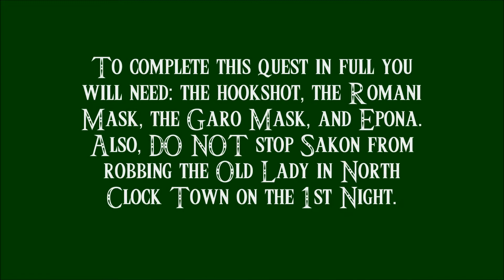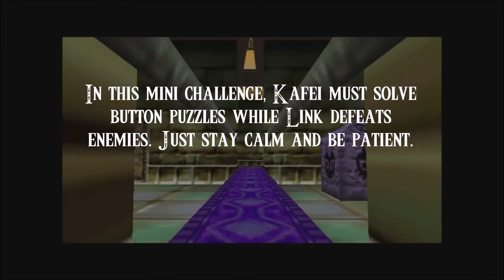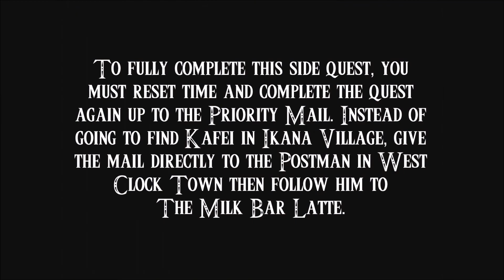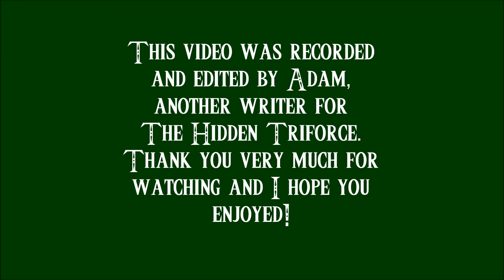Anju & Kafei Side Quest Video Tutorial